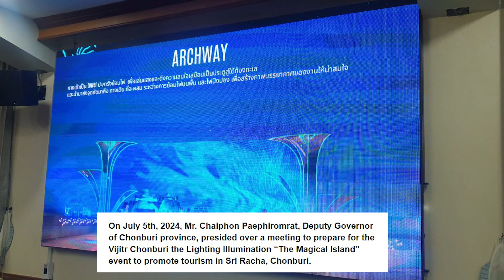Welcome to our weekly news video, your ultimate source for all the latest happenings in Pattaya!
Stay up to date with the most exciting updates, events, and attractions in this vibrant city. From TravelTips to LocalEvents, we've got you covered.

Dive into the pulse of Pattaya's Nightlife, explore mouthwatering StreetFood, and discover hidden gems with our insider insights.

2.Distraught Japanese rams car into Pattaya go-go bar, smashing vehicles in its path
3.Discover a Taste of the UK at Big C South Pattaya!
4.Pattaya Tourist Police Volunteers Now Recruiting!
5.Sri Racha to Host Spectacular Lighting Illumination Event The Magical Island From July 20th-28th

Join us as we bring you the hottest news and stories that make Pattaya the ultimate destination.